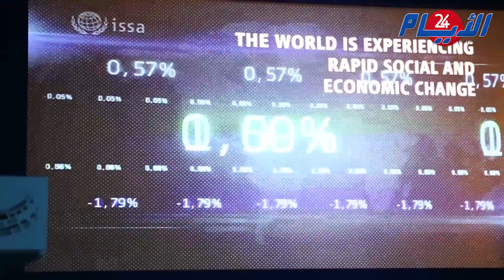المؤتمر الدولي للجمعية الدولية للضمان الإجتماعي يناقش تكنولوجيا المعلومات